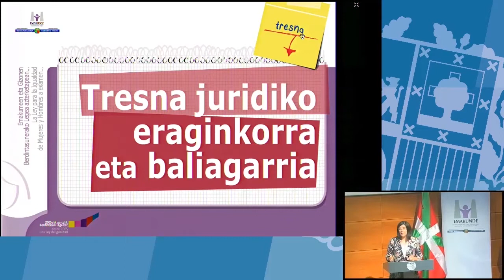Tresna juridiko eraginkorra eta baliagarria